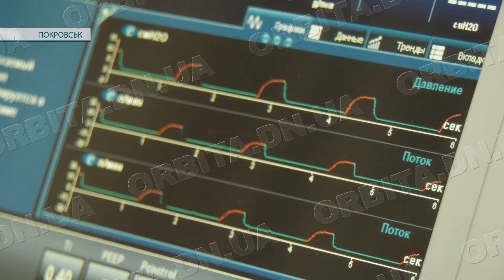Покровськ евакуюється: з громади вивозять дітей, бізнес та деяких медиків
Ситуація в громаді контрольована, Покровськ продовжує жити, допомагаючи своїм містянам та тим, хто вже виїхав з інших населених пунктів Донеччини, евакуюватися. У місті є вода, світло, газ, фінансові установи надають послуги, але бізнес почав евакуюватись. Про ситуацію з релокацією установ та людей на сьогодні знімальній групі телеканалу «Орбіта» розповів Сергій Добряк.